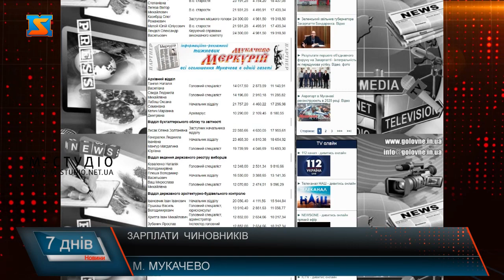Зарплати чиновників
У мережі оприлюднили дані про заробітні плати комітету Мукачівської міської ради за березень поточного року. Згідно цих даних найбільша зарплата у міського голови, та і в інших працівників суми сягають по 20-30 тисяч . Ми спитали містян, чи на їхню думку, такий рівень зарплатні на час пандемії є виправданим.Водночас стурбовані містяни питанням виплат та допомоги для пенсіонерів.
Місцеві кажуть, в такий важкий час могли б виділяти хоча б якусь допомогу тим, хто зараз не працює. І цікавляться, а чи варто взагалі чекати на якусь підтримку від місцевої влади для підприємців?
Нагадаємо, чиновники утримуються коштом платників податків, жителів міста, і в час, коли країна на карантині, і всім доводиться економити, жителі міста задаються питанням про доцільність таких заробітних плат , які наводять у публікаціях ЗМІ.